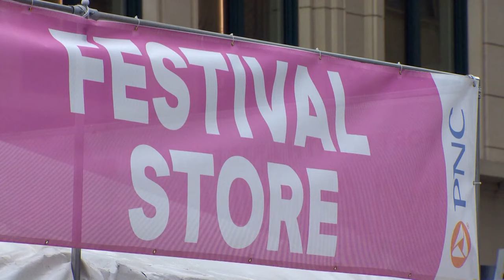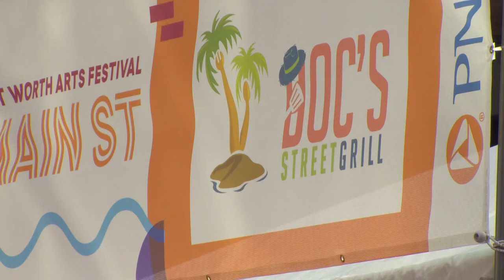Main Street Arts Festival underway in Fort Worth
WFAA photojournalist Andrew Sanchez takes a look at the Main Street Arts Festival in Fort Worth.